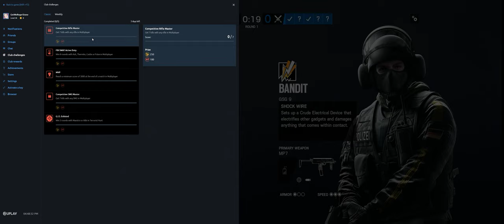Rainbow Six Siege + Part 3477 + Oregon TDM Secure + Burnt Horizon pcgaming crew